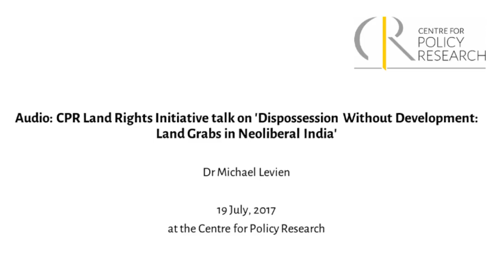CPR-LRI Speaker Series: 'Dispossession Without Development' by Prof. Michael Levien, 19 July 2017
19 July 2017

The Centre for Policy Research Land Rights Initiative organised a talk by Professor Michael Levien on "Dispossession Without Development: Land Grabs in Neoliberal India", based on his forthcoming book of the same name from Oxford University Press. An audio recording of the talk is currently spotlighted on the CPR website and can be accessed here.

This was the tenth talk in the Land Rights Initiative Speaker Series and described how land dispossession in India has changed from the period of state led developmentalism to neoliberalism, and its implications for farmers' lives and the politics of land in India.